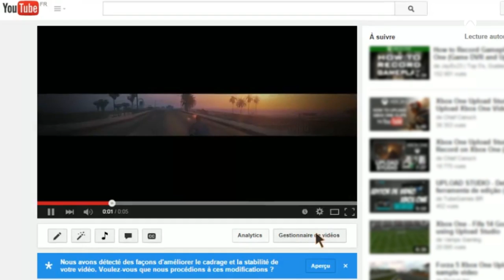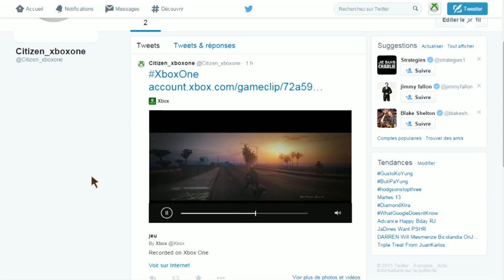Tuto #1 : Comment partager une vidéo sur YouTube et Twitter depuis votre Xbox One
Tuto #1: partagez à vos abonnés YouTube ou Twitter une vidéo capturée sur votre console.